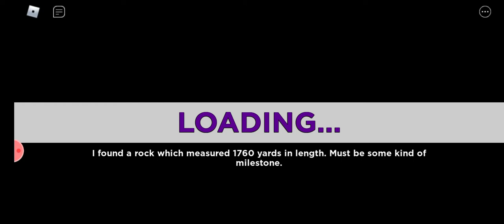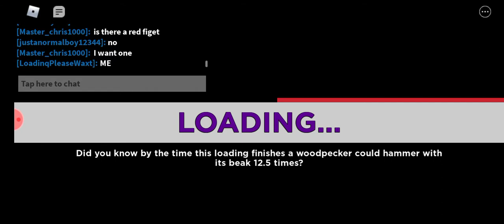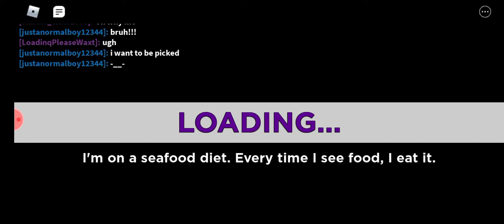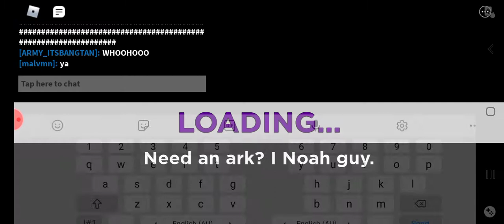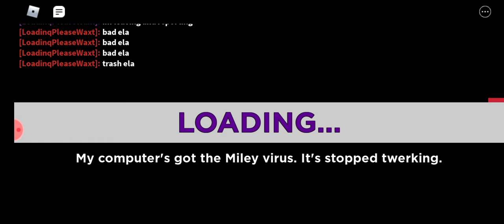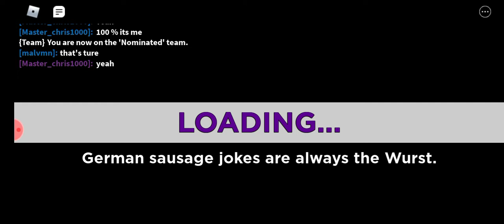ELIMINATION TOWER (i won the first one and I got fourth in the second one)